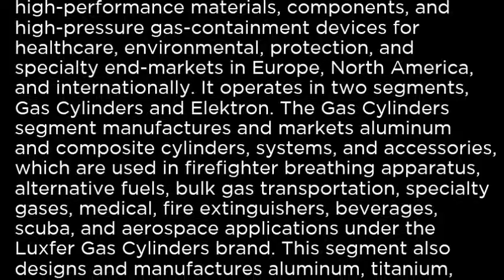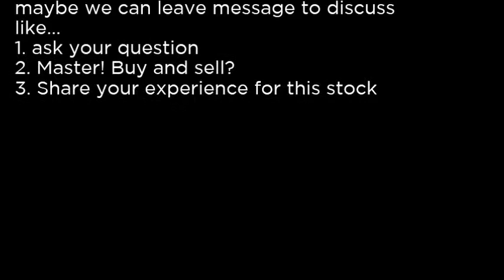LXFR - Luxfer Holdings PLC LXFR buy or sell Buffett read basic